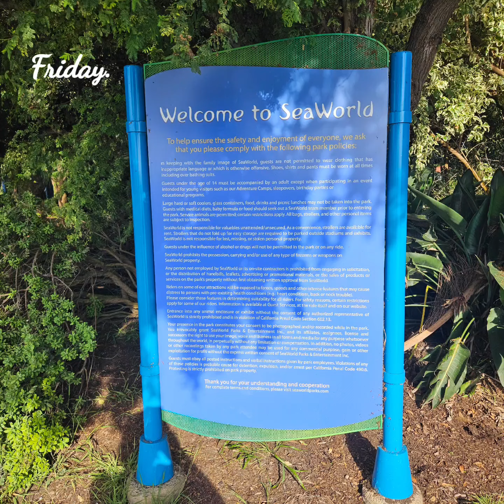San Diego SeaWorld In San Diego, California And Other Goods Video Slideshow 1 Of 3.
This is a Video Slideshow Made by me (Brandon Hanson). Showcasing an Overview of SeaWorld in San Diego, California. Showcasing so Many Exciting Things. All Thanks and Glory to Our Heavenly Father God and Lord and Savior Jesus Christ for Everything, Amen.

Filmed By: Brandon Hanson's Phone.